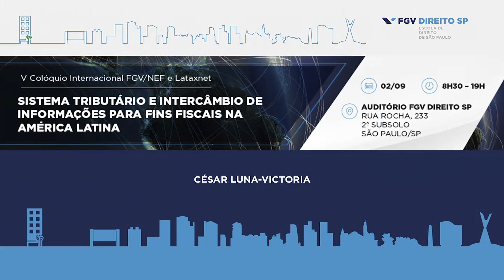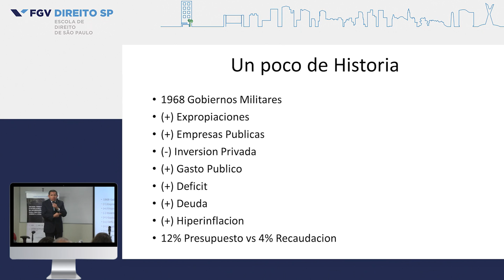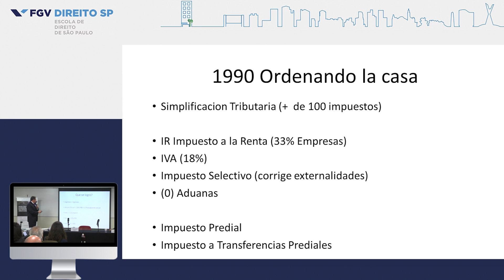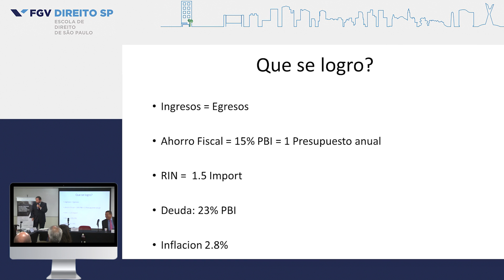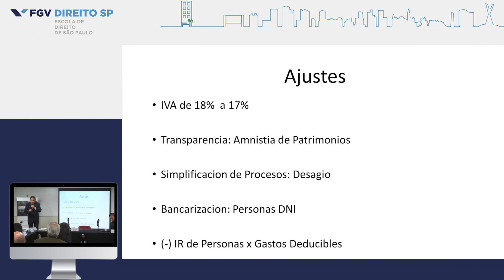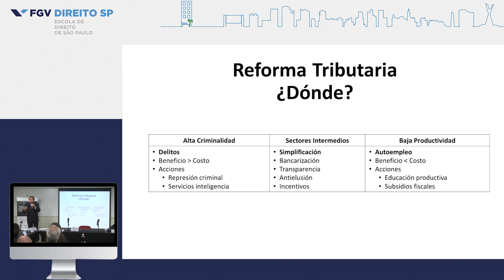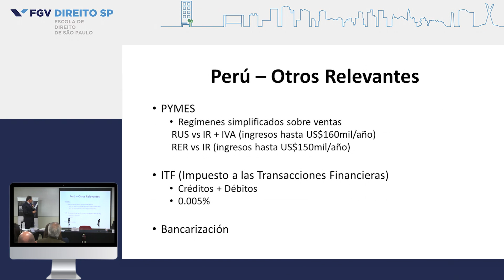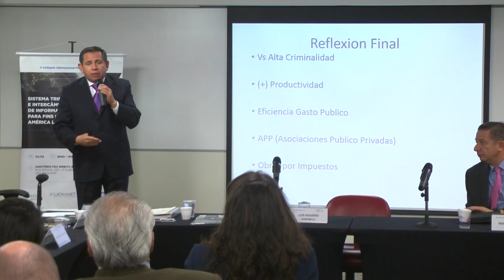[6/14] V Colóquio Internacional FGV/NEF e Lataxnet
O V Colóquio Internacional FGV/NEF e Lataxnet - Sistema tributário e intercâmbio de informações para fins fiscais na América Latina foi realizado em 2 de setembro de 2016 pelo Núcleo de Estudos Fiscais (NEF) da FGV Direito SP e pela Lataxnet, com apoio do Machado Associados. Com a presença de profissionais com larga experiência na área tributária e com grande vivência acadêmica, o evento debateu os pontos críticos de arrecadação, em especial a tributação sobre o consumo, o que tem gerado entraves nos países da América Latina, e o intercâmbio de informações para fins tributários.